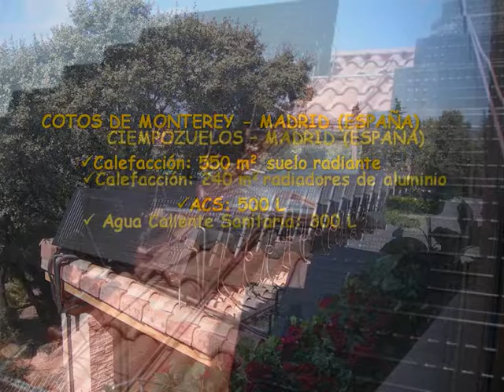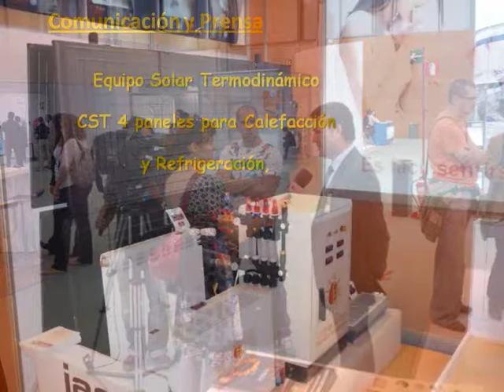ENERGÍA SOLAR TERMODINÁMICA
Fabricamos, Distribuimos, Instalamos y mantenemos.
Nuestra fabricación esta libre de la Obsolescencia Programada.
Larga durabilidad en todos nuestros equipos.